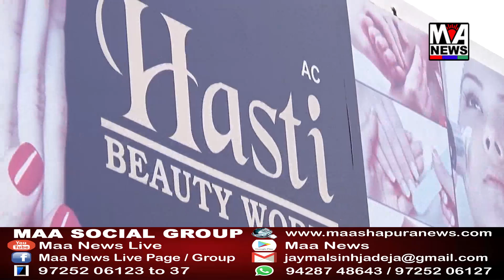ચોબારી ગામે હજરત પીર સૈયદ હાજીશાહ બુખારી સાહેબનો ઉર્ષ તા:૨૯-૪-૨૦૧૯ના રોજ ઉજવવામાં આવશે..